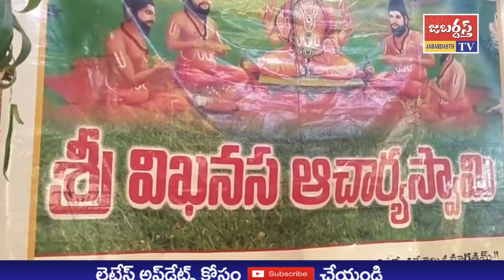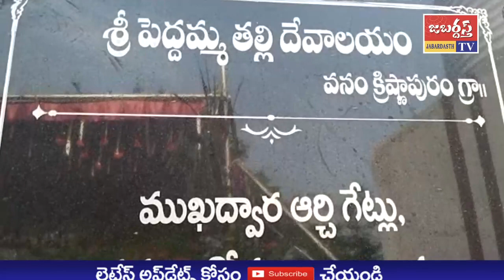జబర్దస్త్ టీవీ //KHAMMAMTV // శ్రీ శ్రీ పెద్దమ్మ తల్లి అమ్మవారికి అభిషేకం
ఖమ్మం జిల్లా ముదిగొండ మండలం వనం వారి కృష్ణాపురం గ్రామంలో జూన్ 6, 7, 8 తేదీల్లో నిర్వహించనున్న శ్రీ పోతురాజు, విమాన శిఖర సహిత శ్రీ శ్రీ శ్రీ పెద్దమ్మ అమ్మవారి విగ్రహ ప్రతిష్టాపన మహోత్సవాలు అంగరంగ వైభవంగా కొనసాగుతున్నాయి.
ఉత్సవాల్లో భాగంగా వాస్తు పూజ,  వాస్తు హోమం, అష్ట కలశ స్నాపన, యోగిని మంట పారాధన, పంచామృత స్థాపన, పంచగవ్య ప్రాసన, క్షీరాదివాసం, అమ్మవారికి జలాధివాసం, తీర్థ, అన్న ప్రసాద వినియోగం తదితరాలను శాస్త్రోత్సహకంగా నిర్వహించారు.
ఉత్సవాలను విజయవంతం చేయాలని త్రయాహ్నిక దీక్షగా శతాధిక ప్రతిష్టాపనాచార్య శ్రీమాన్ బొర్ర వాసుదేవా చార్యులు ఆధ్వర్యంలో దేవాలయం నిర్వాహకులు కాకి సురేష్, కాకి వీరభద్రం, రొడ్డ వెంకటేశ్వర్లు ముదిరాజ్ జబర్దస్త్ టీవీ, ఖమ్మం టీవీకి తెలిపారు.
దేవాలయం ఆవరణలో ముదిగొండ మండల, గ్రామ ప్రముఖులు, ప్రజా ప్రతినిధులు, నిర్వాహకులు, భక్తుల సమక్షంలో వారు పూజా కార్యక్రమాలను ప్రారంభించారు.
7న అమ్మవారి గ్రామోత్సవం, 8న ఉదయం 7.46 నిమిషాలకు ప్రతిష్ట మహోత్సవం, అనంతరం అన్న ప్రసాద వితరణ అంగరంగ వైభవంగా నిర్వహించనున్నట్లు నిర్వాహకులు వివరించారు.
దేవాలయం ప్రతిష్ట మహోత్సవాలను, అన్న ప్రసాద వితరణ కార్యక్రమాలను విజయవంతం చేయాలని వారు కోరారు.
దేవాలయం అభివృద్ధికి, ఆర్థిక, హార్దిక, సహాయ, సహకారాలను అందించాలని వారు కోరారు.
కార్యక్రమంలో మండల, గ్రామ ప్రముఖులు, ప్రజా ప్రతినిధులు, రాజకీయ, ప్రజా సంఘాల నాయకులు, నిర్వాహకులు, భక్తులు తదితరులు పాల్గొన్నారు.